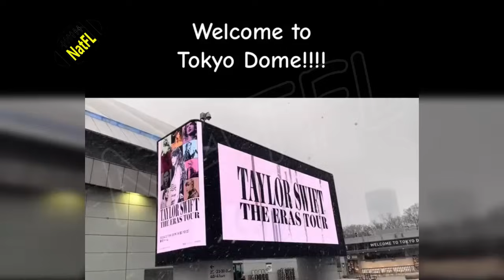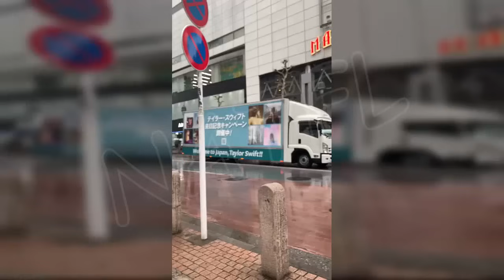Taylor Swift fans in Japan brave the cold weather to wait for her at Tokyo airport